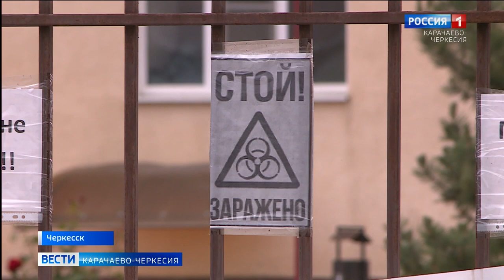Один из ресторанов Черкесска начал бесплатную доставку комплексных обедов для медиков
Они работают на передовой и ведут борьбу за каждую жизнь. В период пандемии огромная нагрузка легла на плечи медицинских работников. Некоторые жители республики в знак благодарности решили поддержать людей, которые посвятили себя этому благородному делу